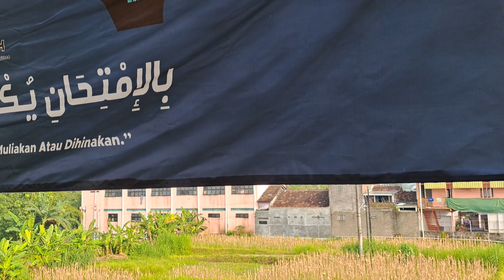Suasana Ujian Tulis | KMI PPM Baitussalam